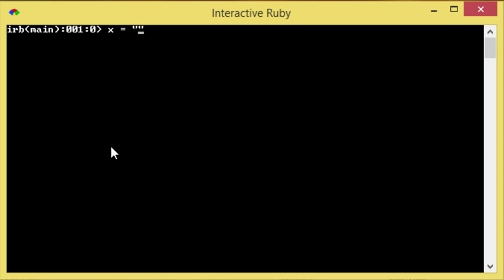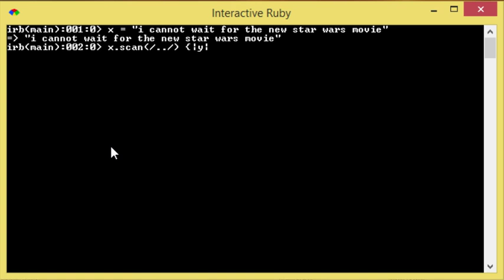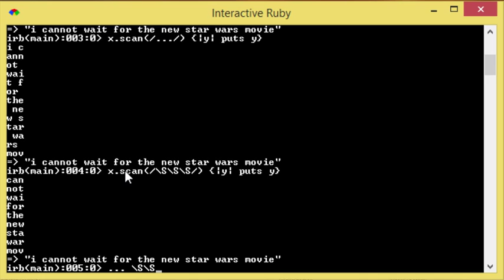Ruby - 23 - Expressions in Loops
In this video we show how to use Expressions within Loops